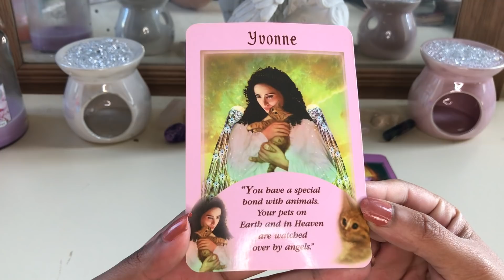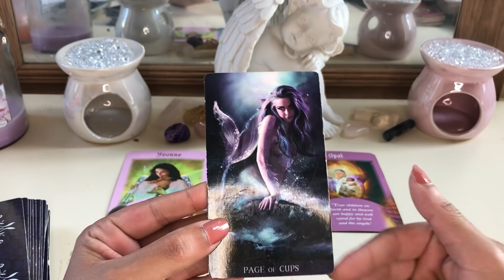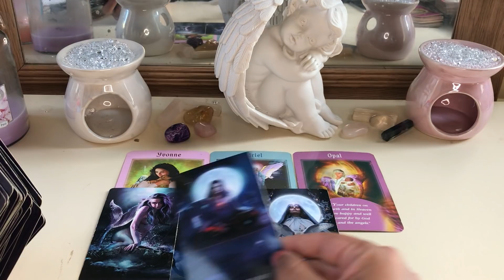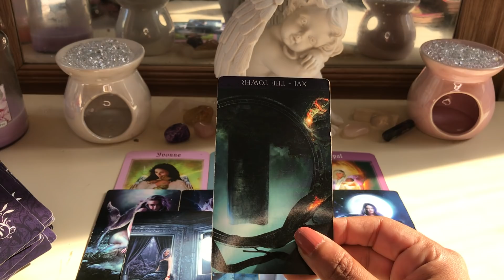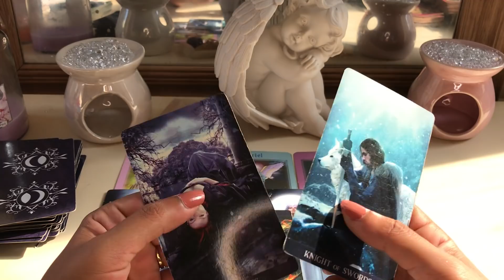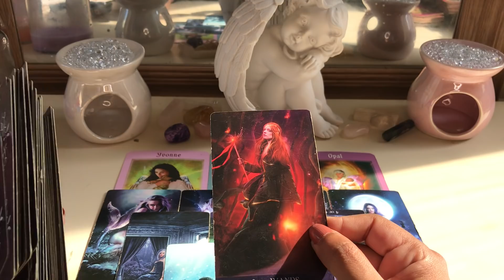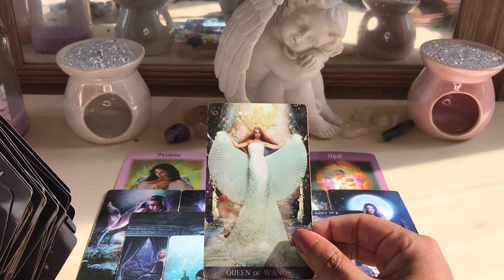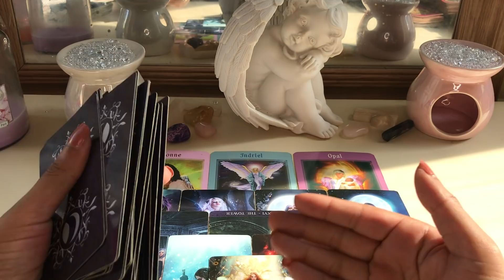Capricorn ♑️ Expecting the worst but 😱pleasantly surprised!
Angel messages
Tarot da lui

*RAFFLE* winners announced 5th of June

My sign
Scorpio sun
Aquarius moon
Scorpio rising